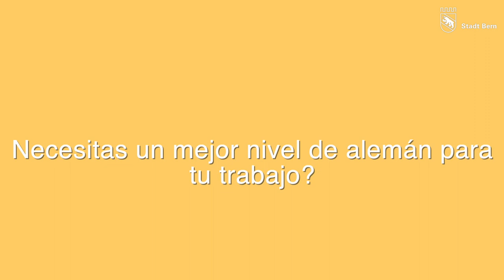Deutschbon Stadt Bern (mit Untertiteln in Spanisch - Español)